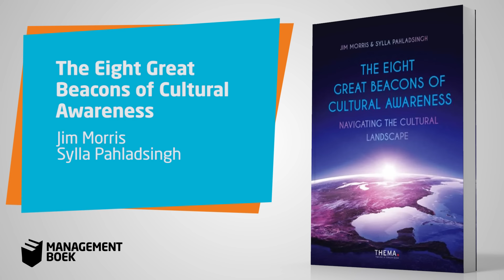Jim Morris over The Eight Great Beacons of Cultural Awareness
Are you working in an international environment, with people from different countries? Working internationally requires specific competences and relationship skills. Getting to know other cultures can be fun and enlightening. Yet, at times, you might find communication challenging and puzzling, sensing emotions and observing reactions that more often deal with the deeper level of culture. Despite our good intentions, we often struggle to communicate at that required deeper level, leading to misunderstanding and the souring of negotiations.